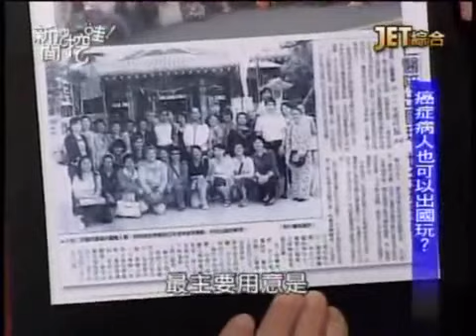新聞挖挖哇：家有病人的苦與疼 20110110-6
藝人歡歡如何照顧爸爸?跟爸爸的感情有多好?
外籍看護問題如何解決?
植物人王曉民的故事多令人難過?
家裡有一位病人,到底該怎麼照顧才好?
JET綜合台播出的－新聞挖挖哇！--家有病人的苦與疼
專訪來賓：
藝人 歡歡
蘇志中院長
作家 萊行樂
醫藥記者 洪素卿